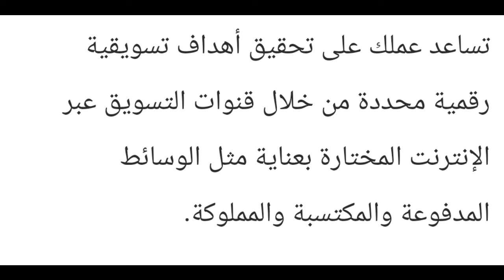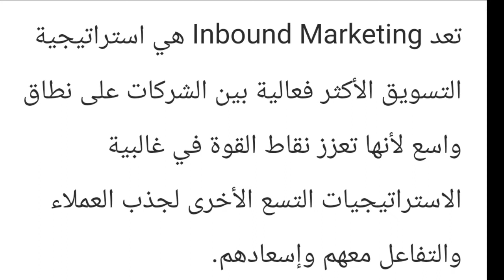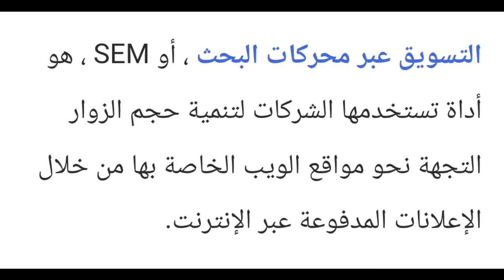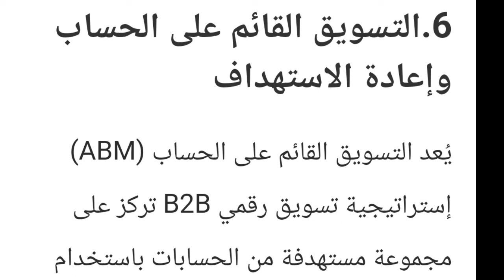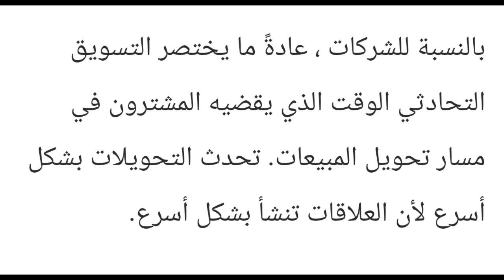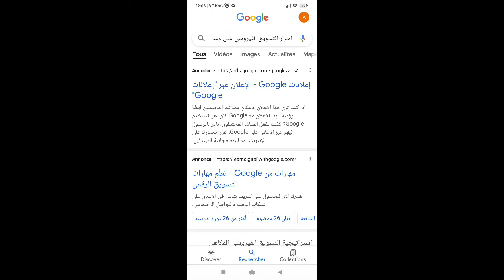استراتيجية التسويق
استراتيجية_ التسويق _بالمحتوى

هل ما زلت تقضي ساعات في استراتيجية تسويق لا تعمل؟
يدور التسويق حول إيجاد المكان المناسب والحصول على الكثير من الزيارات إلى مدونتك.
 سأوضح لك كيفية استخدام استراتيجية التسويق التي يمكن تطبيقها على أي مكانة ، لأي حجم عمل.